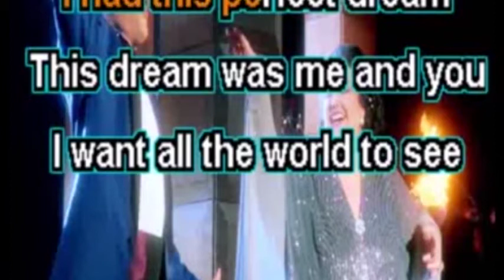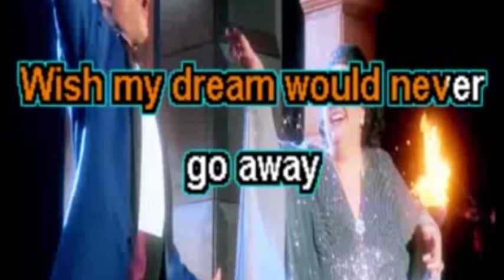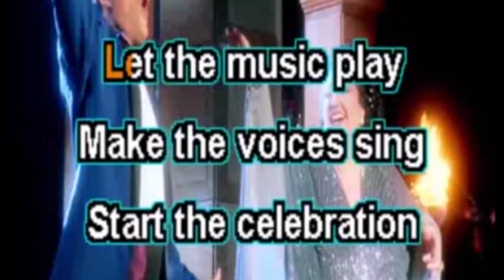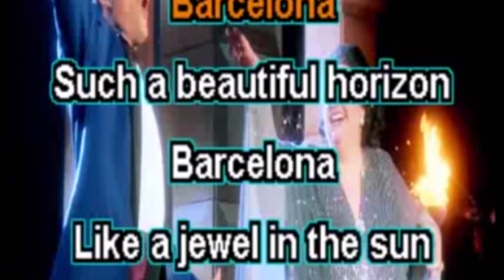Barcelona cover di Ciro Amoroso O' Beat che canta con Caballe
prove tecniche .